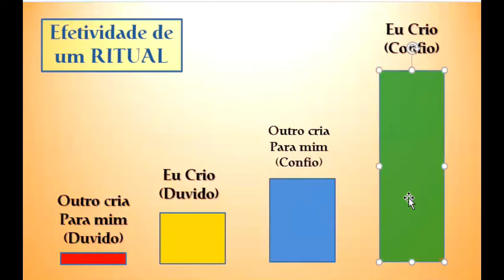Plataforma de Conteúdos - Muitas Horas de Tradição Oral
Você está diante de uma plataforma inovadora e a primeira com conteúdos relacionados às Tradições Orais e Sabedorias Ancestrais e sua aplicação na vida moderna.  Dentro da Plataforma você vai encontrar conteúdos classificados em 8 áreas relacionadas a sua vida pessoal e profissional e 4 áreas chamadas de Meta-Conhecimento que reforçam e ampliam a proposta  (Além de uma área exclusiva para Terapeutas)

A Iniciação é para:

Quem deseja viver um paradigma de Luz e Felicidade
Quem for Terapeuta "New Age" e deseja ir pro nível "Nova Era"
Quem deseja Ter Saúde e não apenas "Se Curar"
Quem deseja ser próspero e não simplesmente melhorar
Quem deseja se libertar do cárcere da religião, da política e da economia
Quem deseja CRIAR desde um lugar poderoso
Quem deseja habitar o território dos Magos Brancos

Temos hoje a valiosa possibilidade de receber em casa toda esta sabedoria que permaneceu oculta durante séculos, ou por vezes transformada em dogmas e crenças, e em forma de um Método ordenado, para criar a realidade que você deseja ou sempre sonhou.

Você vai fazer parte do grande diferencial de um método é que vai muito além da história, da filosofia ou do simples conhecimento, porque ele pode ser aplicado em todas as áreas da nossa vida, e isso é fundamental em tempos nos que imperam paradigmas sociais esmagadores. A plataforma é um lugar aonde convergem diversos formatos e conteúdos que chamamos de "acervo” e que hoje temos a alegria de compartilhar com o mundo todo.

Cada um dos vídeos, trechos de cursos e conteúdos exclusivos que subimos semanalmente à plataforma é um diamante desse conhecimento milenar; a “Tradição Oral” ou simplesmente “O Método do Universo”.  Grande parte desse acervo foi produzido na Escolha G.E.R.A.h de Iniciação e Kabbalah e uma dos sonhos sempre foi que esse conhecimento deixe de ser para uns poucos e que possa ser utilizado para criar felicidade na vida das pessoas. Isso não quer dizer que seja fácil ou de simples entendimento, mas se você deseja crescer, melhorar, curar e levar mais Luz a sua vida e à realidade familiar, certamente terá que fazer sua parte, porque todo exige um compromisso.

O grande diferencial é que estas ferramentas FUNCIONAM para criar realidade própria, e todas essas sociedades de esplendor nos provaram isso a partir de sua própria experiência. Você está agora formalmente convidado para fazer parte desta elite da Iniciação na Tradição Oral e daqui a pouco você se encontrará com esse novo universo de conhecimento, com outras lógicas e outros paradigmas muito mais elevados e poderosos dos que esta sociedade nos apresenta.

Qual é o custo mensal:   R$ 29,90
Posso adquirir a assinatura anual:  Sim (Entre no Link)
A cada quanto tempo de acrescentam vídeos:  A cada 10 dias
Posso assistir com meus filhos:  Sim (Ótima Ideia)